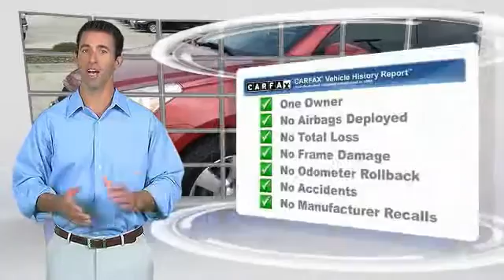2012 Chevrolet Traverse Odessa TX CJ162871T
2012 Chevrolet Traverse FWD 4DR LT W/1LT

5020 N. John Ben Shepperd Parkway

Chevrolet Certified, Excellent Condition. FUEL EFFICIENT 24 MPG Hwy/17 MPG City! 3rd Row Seat, Heated Seats, AUDIO SYSTEM, AM/FM STEREO WITH MP3 C... SEATING, 7-PASSENGER (2-2-3 SEATING CONFIGURATION), Satellite Radio, Quad Seats SEE MORE! THIS TRAVERSE IS FULLY EQUIPPED ALL-STAR EDITION includes (KA1) heated driver and front passenger seats, (BTV) remote vehicle start, (UG1) Universal Home Remote, (QQD) P255/55R20 H-rated blackwall tires and (RCM) 4 - 20 x 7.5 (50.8 cm x 19.1 cm) aluminum wheels, SEATING, 7-PASSENGER (2-2-3 SEATING CONFIGURATION) with 2nd row flat-folding Captains Chair and third row 60/40 split flat folding bench seat, SEATS, HEATED DRIVER AND FRONT PASSENGER, REMOTE VEHICLE START with extended range Remote Keyless Entry, LICENSE PLATE BRACKET, FRONT MOUNTING PACKAGE, LT PREFERRED EQUIPMENT GROUP Includes Standard Equipment, UNIVERSAL HOME REMOTE includes garage door opener, 3-channel programmable, AUDIO SYSTEM, AM/FM STEREO WITH MP3 COMPATIBLE CD PLAYER seek-and-scan, digital clock, auto-tone control, Radio Data System (RDS), speed-compensated volume, TheftLock, auxiliary input jack and 6-speaker system (STD), CRYSTAL RED TINTCOAT, ENGINE, 3.6L SIDI V6 (281 hp [210 kW] @ 6300 rpm, 266 lb-ft of torque @ 3400 rpm [359.1 N-m]) (STD), TRANSMISSION, 6-SPEED AUTOMATIC, ELECTRONICALLY CONTROLLED WITH OVERDRIVE includes auto-grade braking, hill start assist and tap-shift manual shift control OWN THIS TRAVERSE WITH CONFIDENCE 2- Year/24,000- Mile Standard CPO Maintenance Plan, 12-Month/12,000-Mile Bumper-to-Bumper Limited Warranty , $0 deductible, transferable 5-Year/100,000-Mile Powertrain Limited Warranty , 172- Point Inspection and Reconditioning, 3-Day/150-Mile Satisfaction Guarantee return policy , Vehicle History Report AutoCheck One Owner Rear Spoiler, Privacy Glass Plus TT&L and fees. Price contains all applicable dealer incentives and non-limited factory rebates. You may qualify for additional rebate